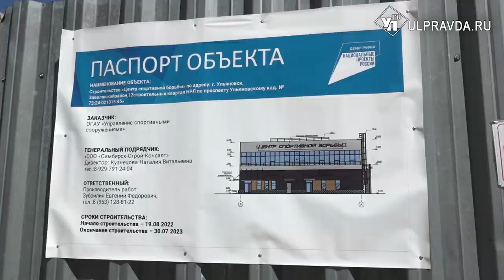Борьба, гимнастика и шашки. В Заволжье Ульяновска достраивают спортивный центр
Микрорайон расстраивается, нужны соцобъекты. В Новом городе на бульваре Ильюшина летом откроют физкультурно-оздоровительный комплекс, где сможет заниматься местная детвора.